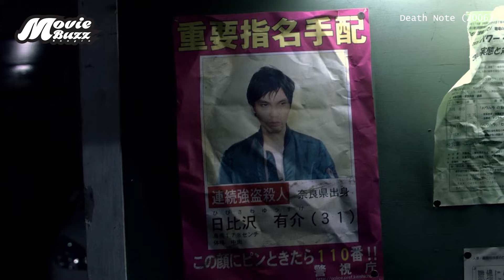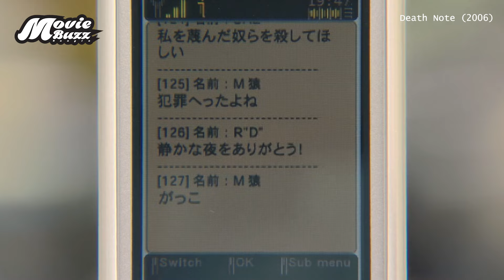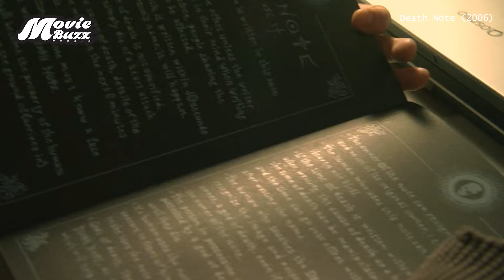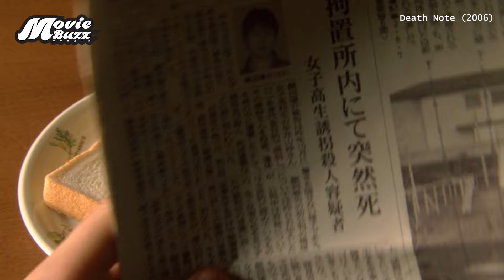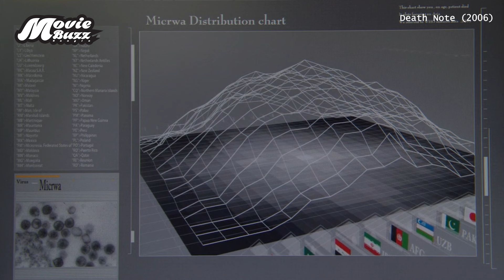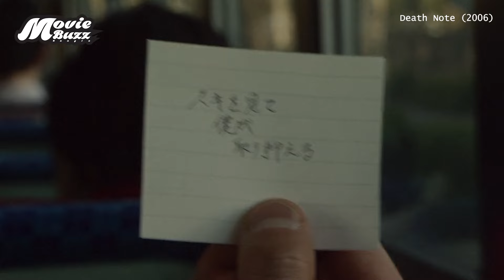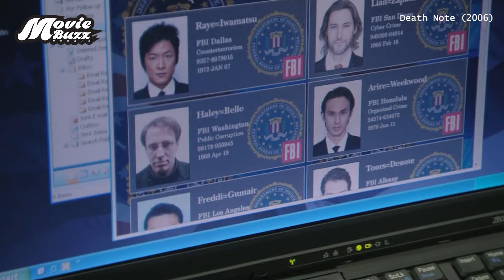এই বই মানুষের কথা বুঝতে পারে কিন্তু | Movie Explained in Bangla/Bengali | Story Explained in Bangla